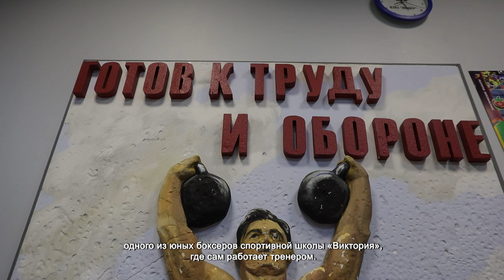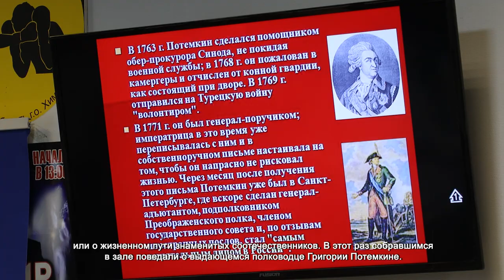В СПОРТИВНОМ КЛУБЕ «ВИКТОРИЯ» ХИМЧАНАМ РАССКАЗАЛИ О ВЫДАЮЩЕМСЯ ПОЛКОВОДЦЕ